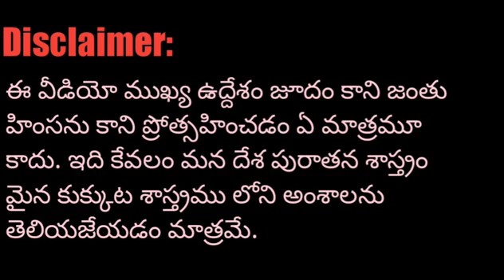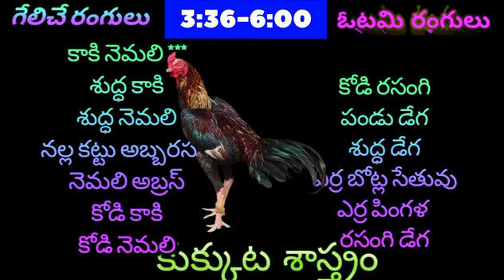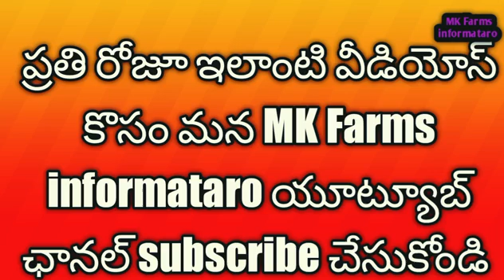1 Feb 23 kukkuta sastram aseelmurga colour videos | today kukkuta sastram colour update by mkfarms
aseelmurgavideos kukkutasastram mkfarms 1 Feb 23 kukkuta sastram aseelmurga colour videos | today kukkuta sastram colour update by mkfarms